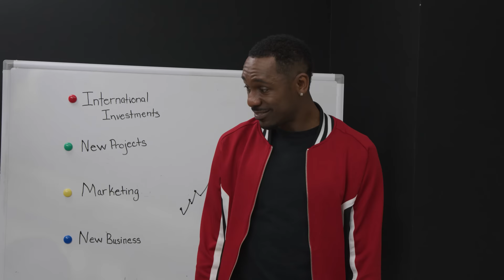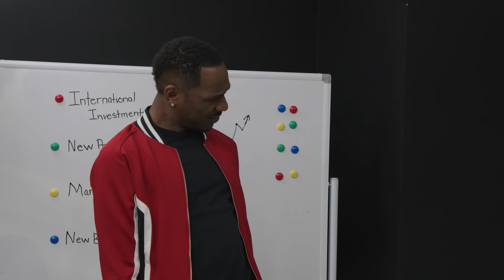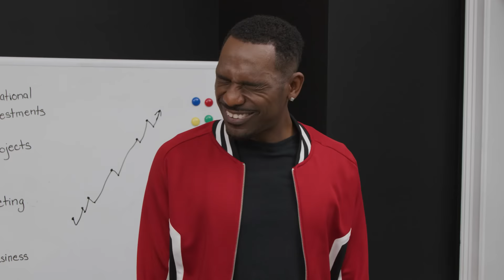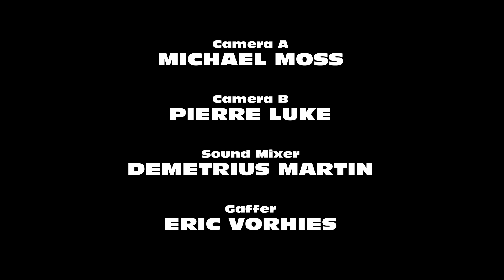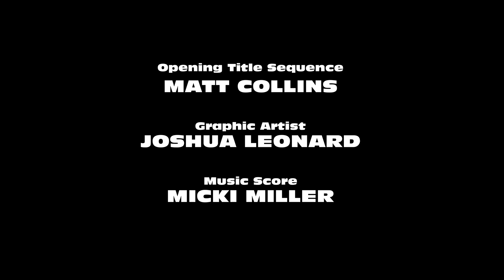Nick's House TV Show - Starring Nicholas Buamah Medaase! 🇬🇭🇺🇸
Use our associate link to order Nicholas’s newly published book, “The Sky Is Not The Limit” The earnings will help us produce more amazing episodes of “Nick’s House”

After watching the premiere of "Nick's House" consider supporting us in creating an entire season of the show.